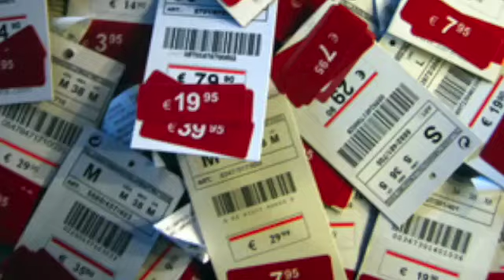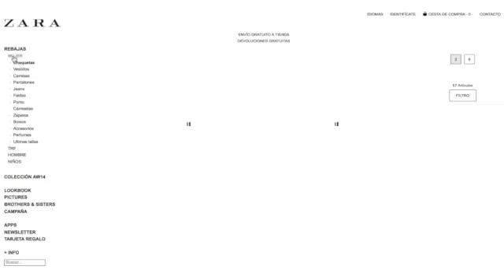Consejos para sobrevivir a las rebajas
En este vídeo te damos algunos consejos para sobrevivir a las rebajas y no lamentar haber comprado sin control, o haber perdido mucho tiempo: fijar un presupuesto, ordenar las tiendas por orden de prioridad, hacer una lista de necesidades...